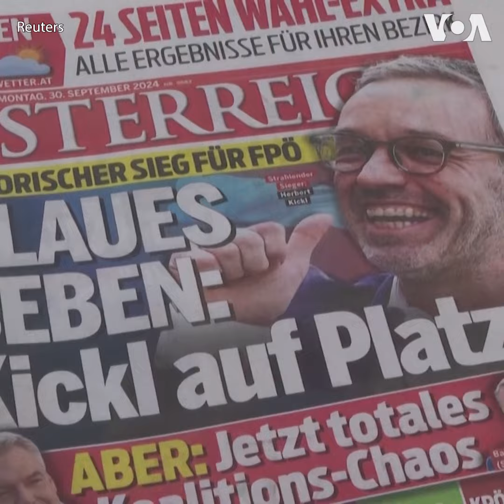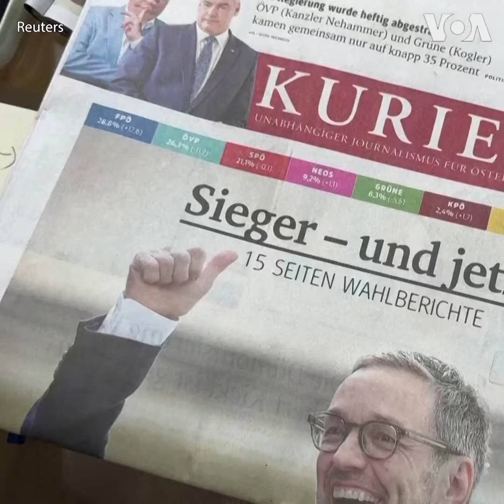奥地利人对极右翼政党在选举中获胜的反应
奥地利极右翼的自由党(FPÖ)获得议会选举中的胜利，有民众表示“令人震惊”，也有人认为未来可能出现“正面的意外惊喜”。初步选举结果显示，自由党以29.2%的得票率位居第一，总理卡尔·内哈默(Karl Nehammer)的奥地利人民党(ÖVP)以26.5%的得票率位居第二。中间偏左的奥地利社会民主党(SPÖ)以21%的得票率名列第三。自由党领导人赫伯特·基克尔(Herbert Kickl)有可能成为总理；不过政治分析人士认为，接下来将是一个复杂的组建联盟的阶段，内哈默也有可能保住总理的职位。